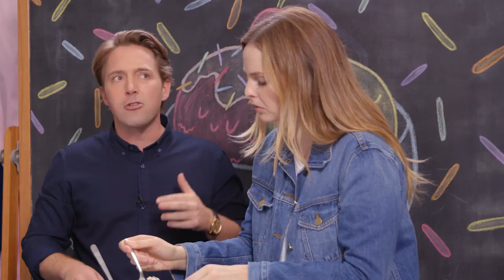The Scoop | Beck Bennett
Beck Bennett stops by Tastemade to give us the scoop on his latest role as Launchpad McQuack in the newly rebooted DuckTales for Disney XD.
The Scoop is a NEW Series from Tastemade! Look out for more episodes featuring your favorite celebs.